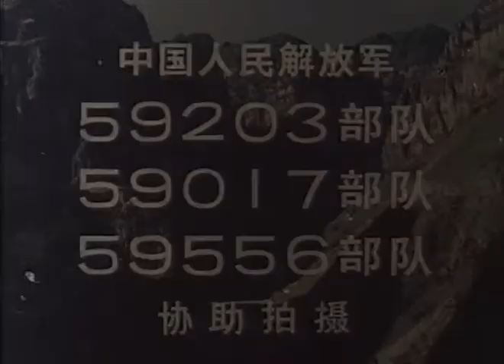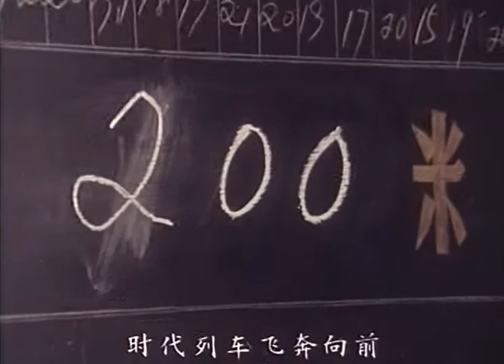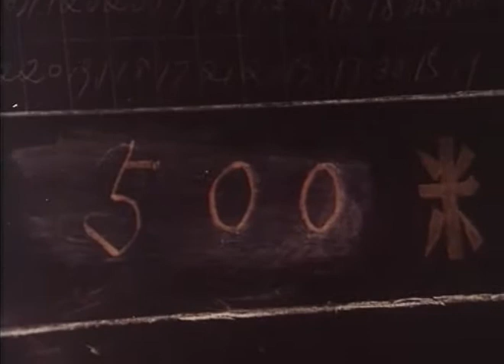文革电影系列002 开山的人